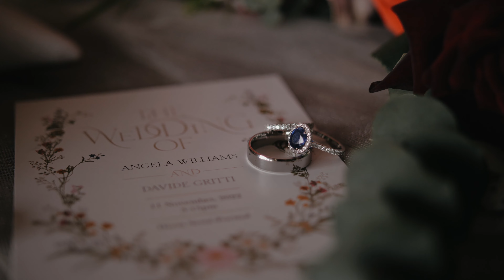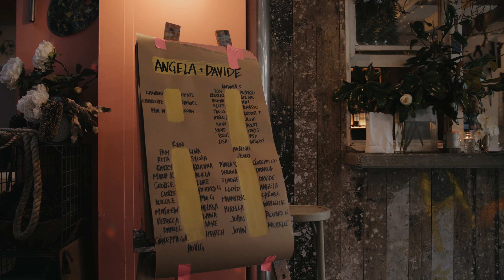Angela & Davide | Emotional Italian/Australian wedding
The wedding of Angela & Davide.

Hazelhurst Cafe.
NSW, Australia.

MB01UCGHZRXPLPT